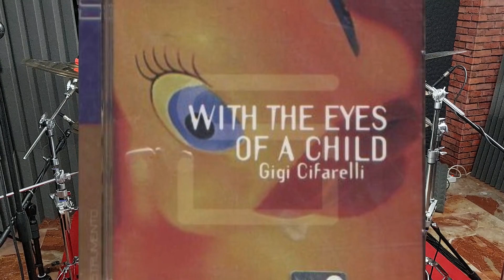Gigi Cifarelli "Welcome to fantasyland" drum cover by Teddy Schifano